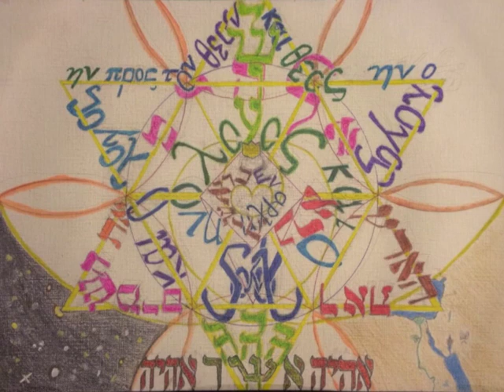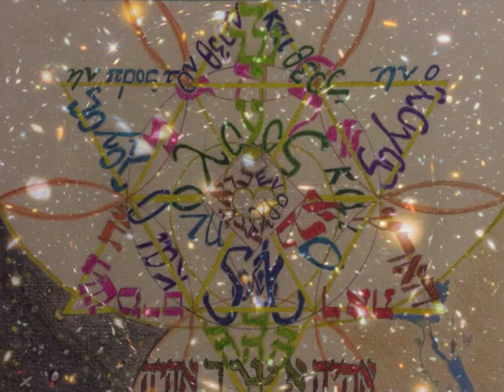Koheleth G. - Ecclesiastes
Ecclesiastes
by Koheleth G.
9/1/2018